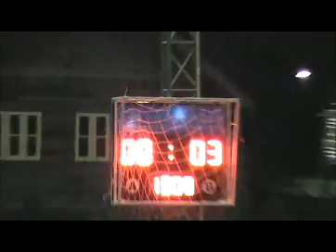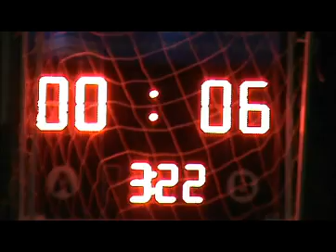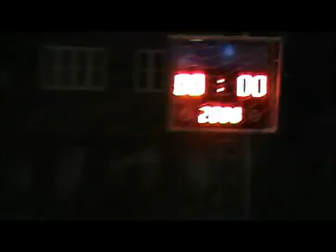SEVENSOC LEAGUE (W2) Lamtitude vs King Devil (3/4/12) 2/2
(W2) Lamtitude vs King Devil (3/4/12) 2/2